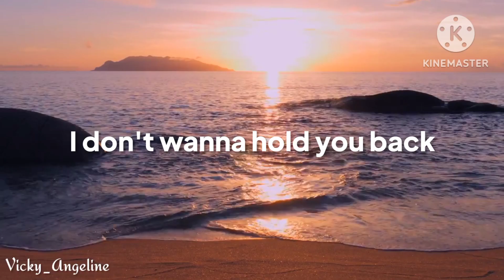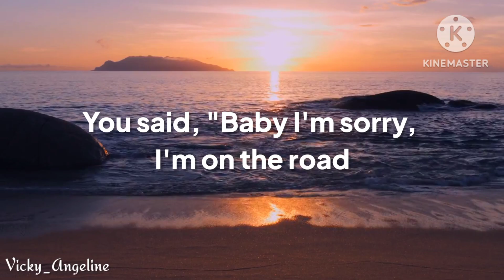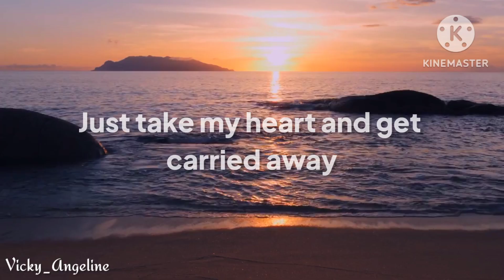Ramesess B & SOUNDR - Good With It Lyrics